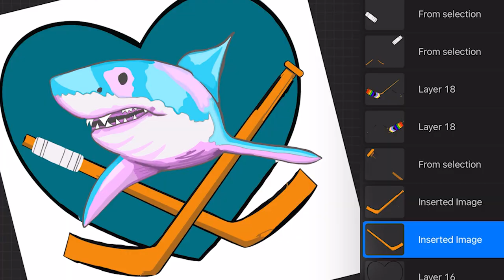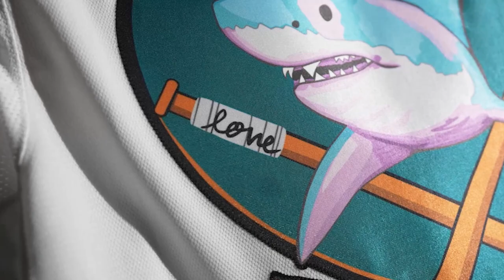Pride Night Artist Highlight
Meet Local Color artist, Houyee Chow. She designed our Pride Night logo for our game on March 18, 2023.